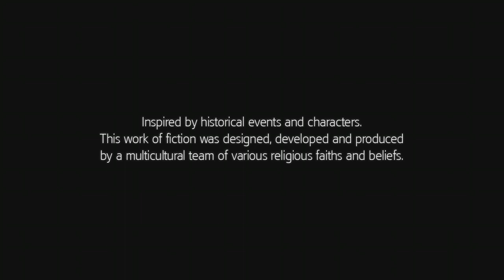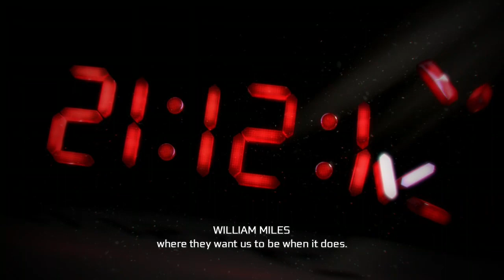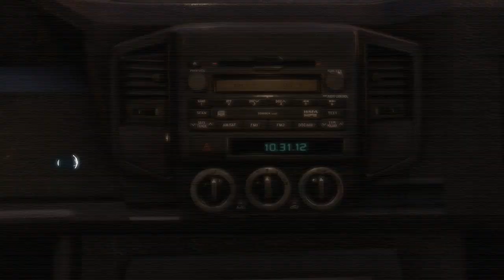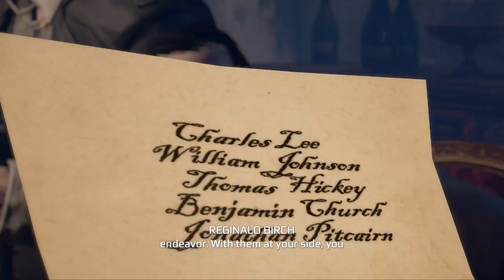Assassin's Creed 3 Remastered Ep.1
(Gaming)
Xbox - @LilEmperor25 | PSN - @CleanR1ch